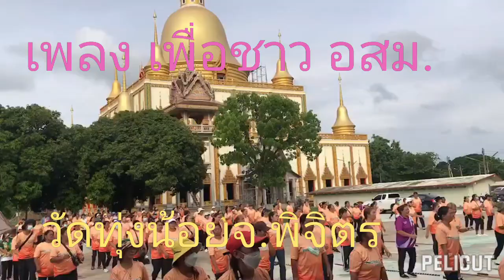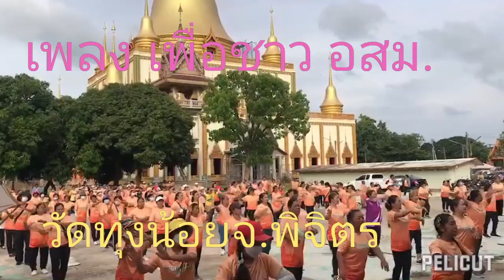ep2 แอโรบิค เพลง เพื่อชาว อสม.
ม่วนๆวันอสม.สัญจรอ.โพทะเล